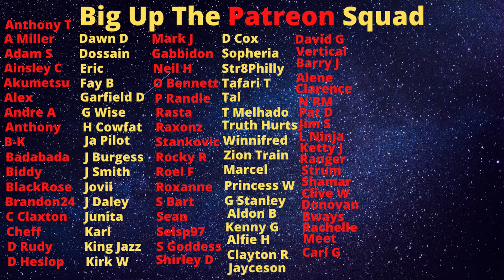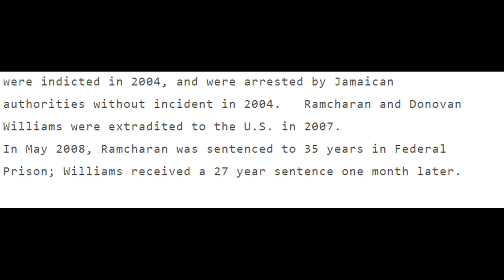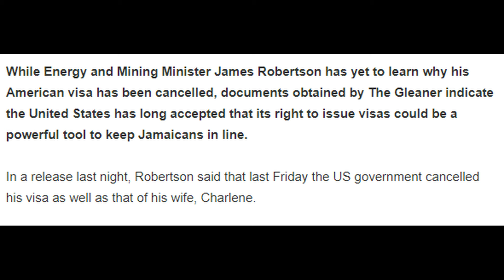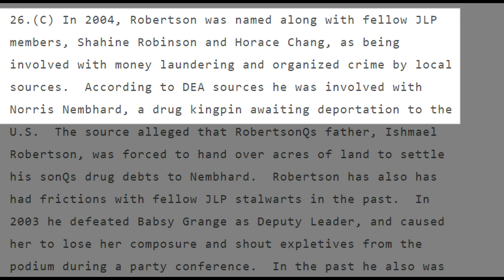Deedo Nembhard Forfeit Properties And 11 Vehicles But Will Other Top Criminals End Up Like Him?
Norris 'Deedo' Nembhard will not be getting back his property from the recovery agency.

Big up!